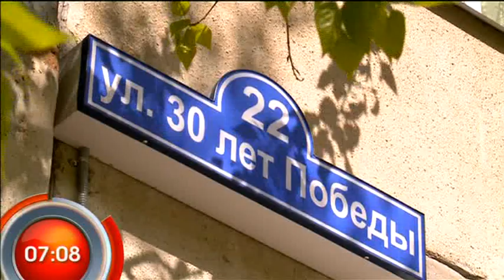Путаница - "Утро с Вами" 04.06.2013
В некоторых районах нашего города легко запутаться. Причины выясняла Людмила Чепурных - "Утро с Вами" 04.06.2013